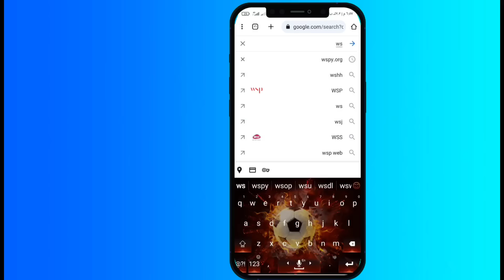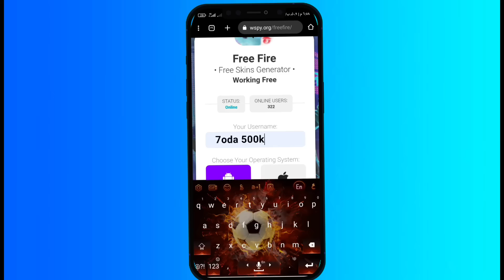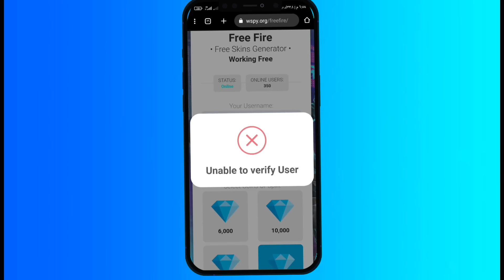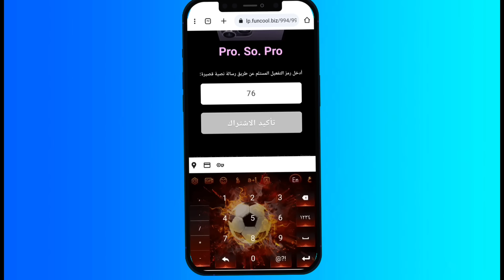شحن جواهر فري فاير مجانا بجوجل فقط 🔥 جواهر مجانية بطريقة بسيطة | FREE FIRE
شحن جواهر فري فاير مجانا من جوجل فقط , جواهر مجانية بطريقة بسيطة و مضمونة 100% .
حرفيا اليوم فرصتك للحصول علي جواهر مجانية في لعبة جارينا فري فاير و اذا ضيعتها حقيقي ما راح تجي فرصة ثانية ابدء انك تشحن جواهر في لعبة فري فاير مجانا .

راااااااااابط الموقع في اول تعليق مثبت ✌

ماهي لعبة فري فاير؟

لعبة "فري فاير" هي لعبة فيديو من نوع "باتل رويال" ، وهي تعتبر واحدة من أشهر الألعاب الإلكترونية المتوفرة على الهواتف الذكية والأجهزة اللوحية. تم تطويرها ونشرها بواسطة شركة غارينا وتتوفر على نظامي التشغيل ايفون و اندرويد.
تأخذ لعبة فري فاير اللاعبين إلى جزيرة مهجورة حيث يتنافسون مع لاعبين آخرين في معركة حتى الموت. يهدف اللاعبون إلى البقاء على قيد الحياة والفوز بالمباراة عن طريق البقاء آخر لاعب أو فريق حي في الجزيرة. تتميز اللعبة برسومات ثلاثية الأبعاد وعناصر اللعب المثيرة والتحديات المتعددة.
تتضمن لعبة فري فاير العديد من الأوضاع والوضعيات، بما في ذلك الوضع الفردي والوضع الثنائي والوضع الفرقي، مما يتيح للاعبين اختيار كيفية تشكيل فرقهم والتنافس مع لاعبين آخرين. تتضمن اللعبة أيضًا مجموعة واسعة من الأسلحة والعناصر التي يمكن لللاعبين العثور عليها في الجزيرة واستخدامها في المعارك.
تحظى لعبة فري فاير بشعبية كبيرة بين اللاعبين حول العالم بسبب طريقة اللعب المثيرة والمتعة القائمة على المنافسة والتحدي. توفر اللعبة أيضًا تحديثات منتظمة ومحتوى إضافي للحفاظ على تجربة اللعب متجددة وشيقة.
ملحوظة: قد تتغير معلومات حول الألعاب مع مرور الوقت، لذا يجب التأكد من آخر التطورات والتحديثات المتعلقة بـ "فري فاير" من مصادر موثوقة.

ما فائدة جواهر فري فاير؟

الجواهر داخل اللعبة لشراء عناصر مختلفة مثل الأزياء والأسلحة والشخصيات الخاصة والمزيد. تعتبر الجواهر عنصرًا هامًا لتعزيز تجربة اللاعب والحصول على محتوى إضافي.
يتم شحن جواهر فري فاير عادةً من خلال الشراء بالمال الحقيقي من خلال المتاجر الرسمية للهواتف المحمولة أو من خلال المتاجر عبر الإنترنت المعتمدة. يتم عرض حزم مختلفة من الجواهر بمختلف الأسعار لتناسب احتياجات اللاعبين المختلفة.
باستخدام الجواهر، يمكن للاعبين شراء مظاهر جديدة للشخصيات، وأزياء متنوعة، وأسلحة فريدة، وبطاقات المهارات، ومستحضرات التجميل الأخرى التي تعزز مظهر وأداء اللاعب في اللعبة. تلعب الجواهر دورًا مهمًا في تمكين اللاعبين من تخصيص شخصياتهم وتحقيق تفوق استراتيجي أثناء المعارك.
يجب على اللاعبين أن يتعاملوا بحذر عند شراء الجواهر من خلال متاجر غير رسمية أو عبر وسائل غير معتمدة، حيث يمكن أن تكون هذه العمليات غير آمنة وتؤدي إلى خسارة الأموال أو تعرض حسابات اللاعبين للخطر.
لذا، يُنصح بشراء جواهر فري فاير من مصادر رسمية وموثوقة أو إستعمال موقع فاير26 الذي يتيح لنا شحن جواهر فري فاير بالمجان.

ما هو موقع شحن جواهر فري فاير مجانا؟

موقع فاير26 الذي شرحته في الفيديو هو أقوى موقع حاليا لشحن جواهر فري فاير مجانا… المنصة رائع حيث ترسل لنا 9 الاف جوهرة إلى حسابنا في اللعبة مقابل اكمال بعض المهام. يتميز هذا الموقع بتصميمه السهل الاستخدام وواجهته البسيطة، مما يسمح للمستخدمين بسهولة التنقل والتفاعل مع العروض المتاحة.

عندما يقوم المستخدم بإدخال اسم المستخدم الخاص به و يختار عدد الجواهر التي ريد، يتيح له فاير26 الوصول إلى قائمة متنوعة من العروض التي يمكنه اختيارها. تتضمن العروض تجاوز الاستطلاعات، أو تنزيل تطبيقات معينة، أو إتمام المهام البسيطة عبر الإنترنت. عندما يكمل المستخدم العروض بنجاح، يقوم الموقع بإرسال الجواهر التي طلبه إلى حسابه.